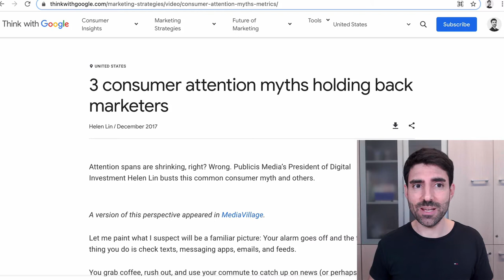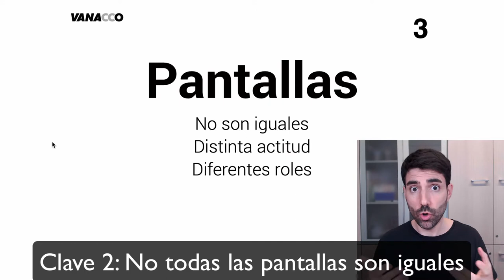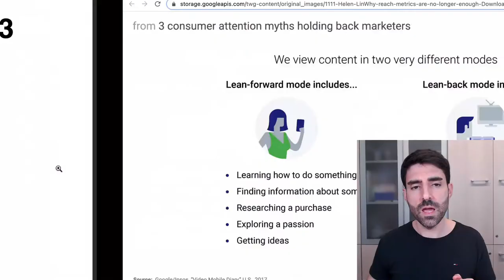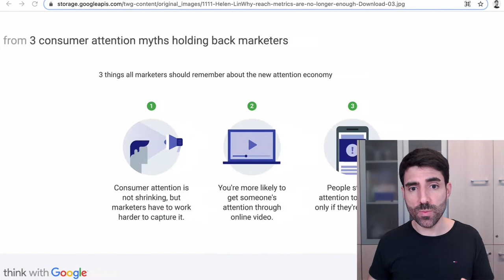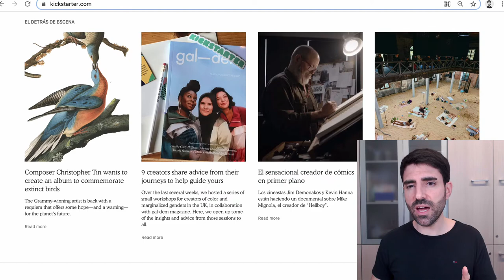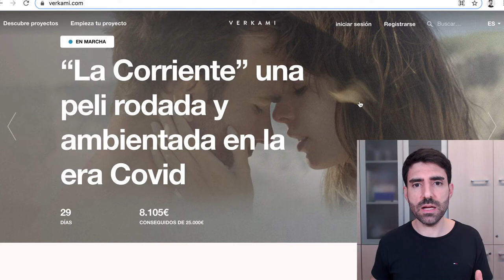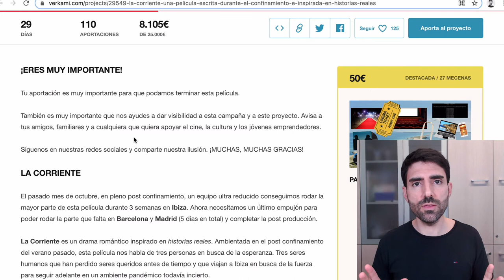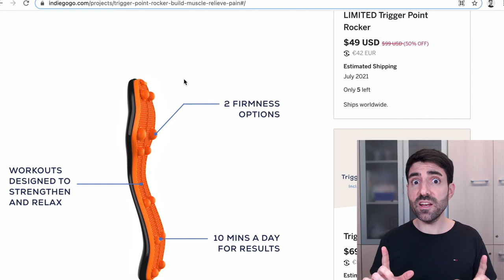3 CLAVES de la ECONOMÍA de la ATENCIÓN 😳 😳 😳 Vlog #648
¿Qué es la economía de la atención? 🤔 ¿Cómo captar la atención de nuestra audiencia? 🤓 Hoy lo descubriremos junto a 3 claves que podréis aplicar a vuestros propios proyectos. 👍🏼 ¿Empezamos? 🚀